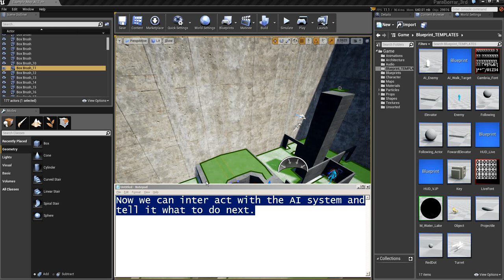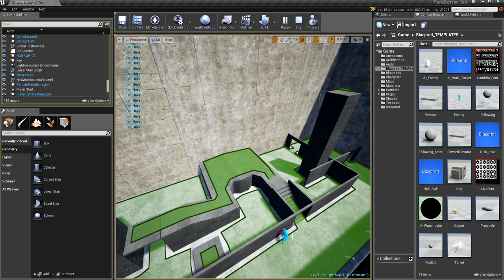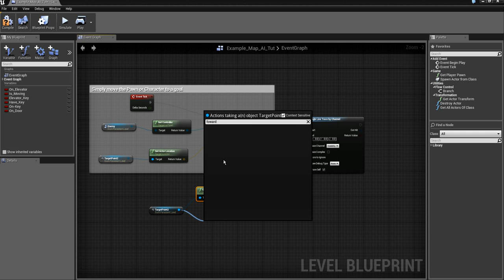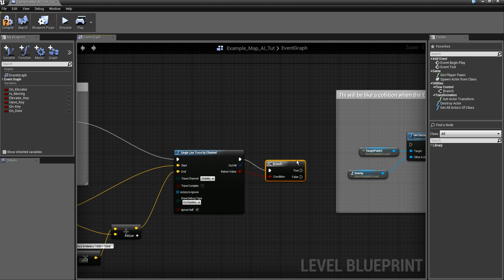UE4 AI System Tutorial Prt 4 (Location by Trace a Actor)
This Tutorials aren't "intended" for Beginners YOU! must have some knowledge and basics on UDK or Unreal Engine 4.

If not I recommend you this link for the better understanding of this tutorials: